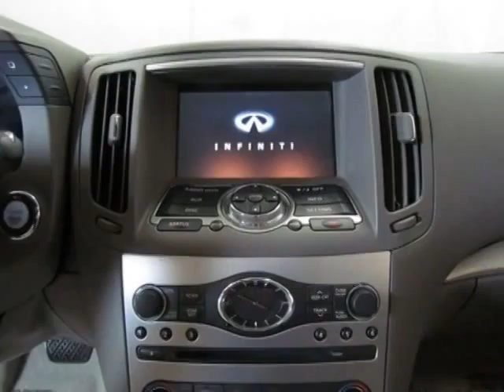2010 Infiniti G37 Sedan Sport Sedan - Easley, SC